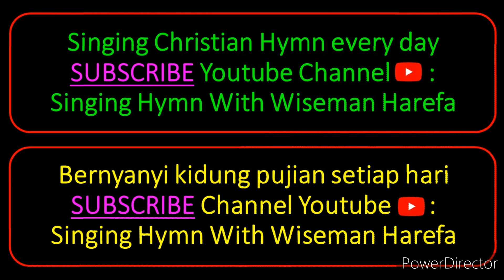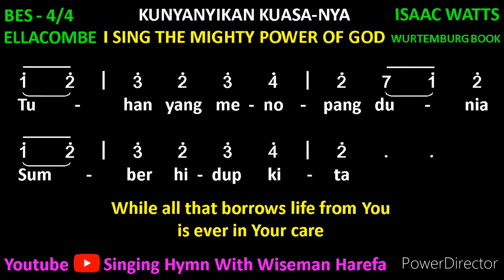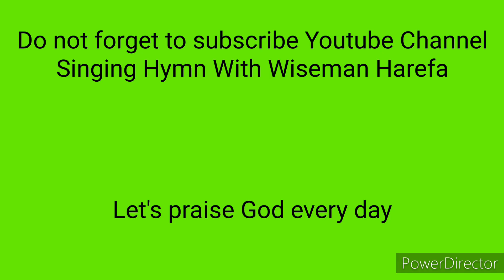I Sing the Mighty Power of God with Lyrics (Kunyanyikan KuasaNya)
Let's sing together this hymn song, I Sing the Mighty Power of God with Lyrics (Kunyanyikan Kuasa-Nya). It is a Gospel with lyrics and notes, so you can sing along. Singing a good Christian hymn or a church song is always uplifting our soul.

LYRICS: I SING THE MGHTY POWER OF GOD

1. We sing the mighty power of God
that made the mountains rise,
that spread the flowing seas abroad
and built the lofty skies.
We sing the wisdom that ordained
the sun to rule the day;
the moon shines full at his command,
and all the stars obey.

2. We sing the goodness of the Lord
that filled the earth with food;
he formed the creatures with his word
and then pronounced them good.
Lord, how your wonders are displayed,
where'er we turn our eyes,
if we survey the ground we tread
or gaze upon the skies.

3. There's not a plant or flower below
but makes your glories known,
and clouds arise and tempests blow
by order from your throne;
while all that borrows life from you
is ever in your care,
and everywhere that we can be,
you, God, are present there.